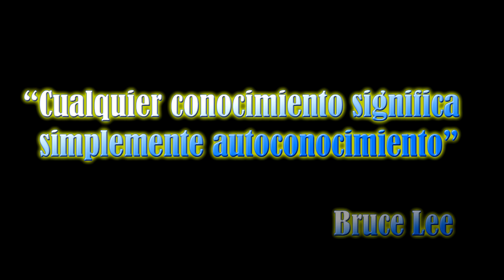Pensamientos de la conciencia...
Este vídeo es un poco diferente, son pensamientos dictados por la conciencia a sabiendas que puede ser poco entendible.